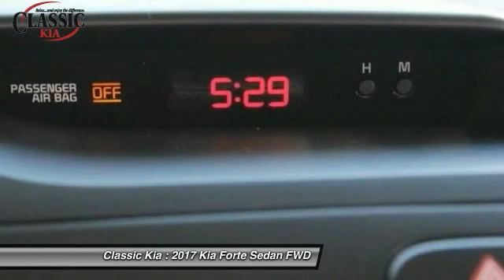2017 Kia Forte Carrollton, Dallas, Richardson, Addison HE028884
2017 Kia Forte LX

Classic Kia
2920 I-35E

The car you've always wanted! Your satisfaction is our business! You've been looking for that special deal, and I think I've hit the nail on the head with this gorgeous-looking 2017 Kia Forte. Life is full of disappointments, but at least this reliable Forte will always be there for you and never let you down.